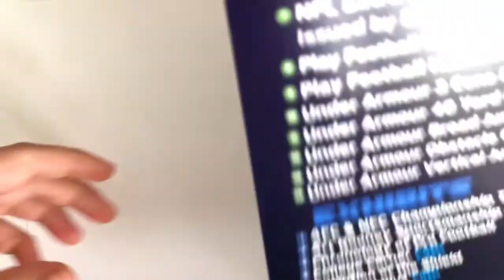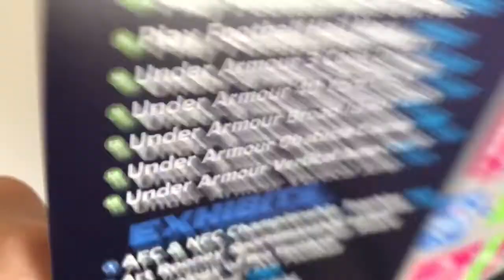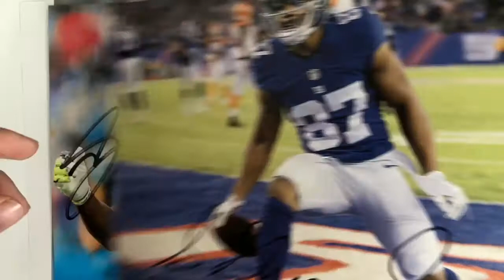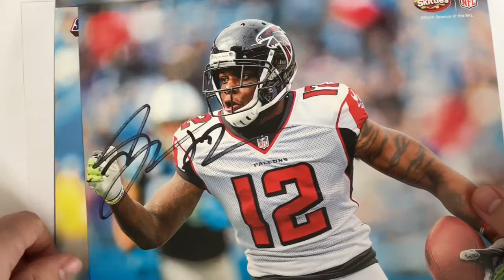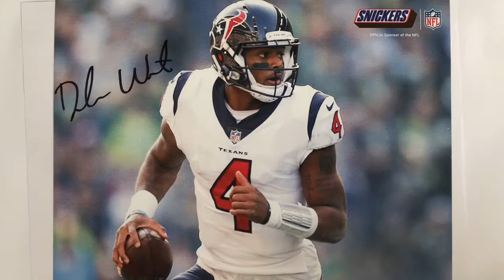SUPER BOWL EXPERIENCE AUTOGRAPHS PART 3! 8x10s pt. 1/2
Part 4 Friday!